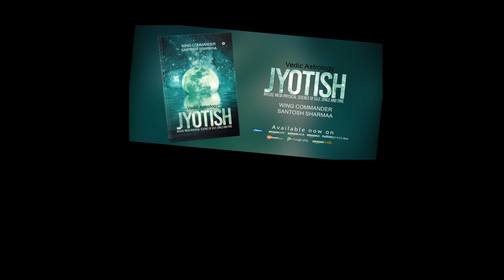CITRINE Vs Yellow Sapphire gemstone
Citrine vs yellow sapphire gemstone. Can one wear CITRINE stone in lieu of Yellow Sapphire gemstone as a substitute?gemstone yellow sapphire Yellow topaz
Can one wear Yellow Topaz in lieu of Yellow Sapphire as a substitute gemstone?the gemstones have radioactive properties and hence one should be careful while wearing such stones. Gemstones are of nine types: Yellow Sapphire (Pukharaj), Blue sapphire (Neelam), White sapphire (safed pukharaj), Ruby (Manikya), Pearl (moti), Coral (Moonga), Emerald (Panna), Hessonite (Gomedh), and Cat's(Lahasunia). All are not stones. Pearl and coral are from organisms.
All gemstones are found under the deep earth. Due  to tectonic pressure and heat, these stones acquire radioactive properties. That is why, the gemstones radiate negative ions of chemicals these are made of. these negative ions interact with electrolytes in our blood plasma. this is how gemstones functions.
We should use gemstone for boosting the power of graha, if it retrograde/vakri. You should ensure that graha for which you are using the gemstone, should be good for you. Or else, it may harm you.
The gemstone should four parameters in lab test: the hardness, Refractive Index (RI), Density and Heated/treated status.
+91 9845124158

expiry date of gemstone

side effects of ruby gemstone

side effects of gemstones

can we wear gemstone once removed

effects of ruby on human body

changes after wearing ruby

emerald effects in how many days

how gemstone works on human body